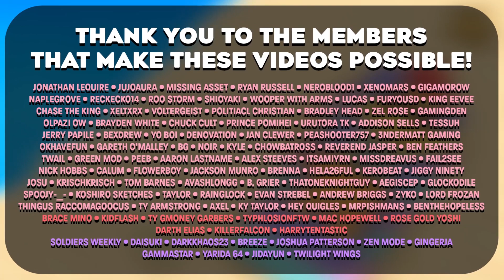MEWZERO - AlteRed #8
Pokemon AlteRed.

Grinding 0:00
AlteRed #8 3:56